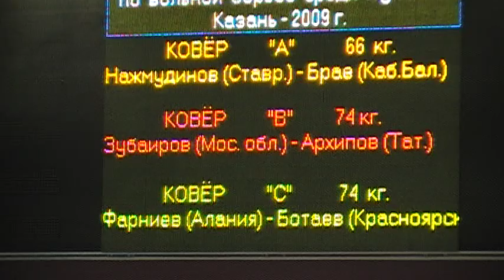74 kg r1 Zubairov vs Arkhipov